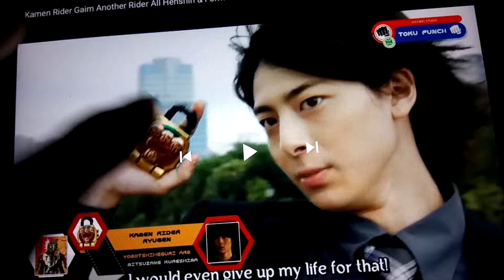Kamen rider gaim hellfruit arm